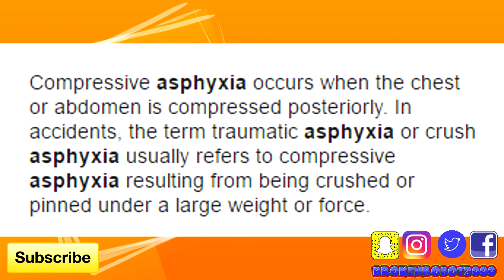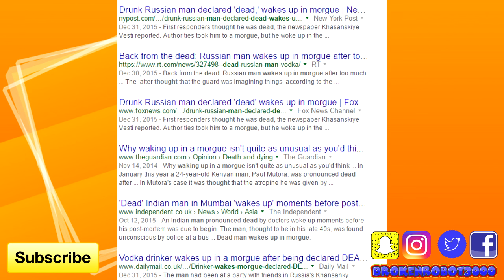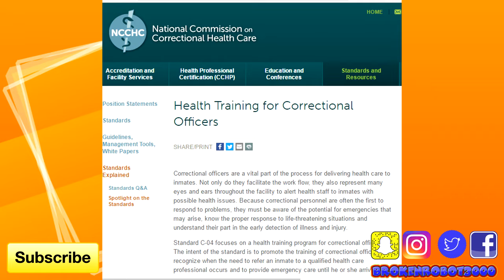Could Poussey Have Been Revived? - Orange Is The New Black Theory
Get 3 Months of ExpressVPN FREE! Click Link and used one of the safest VPN out there!

Hi, My Name Is BrokenRobot3000, Let's Talk Cinema

Snap - MrCupohcoffee